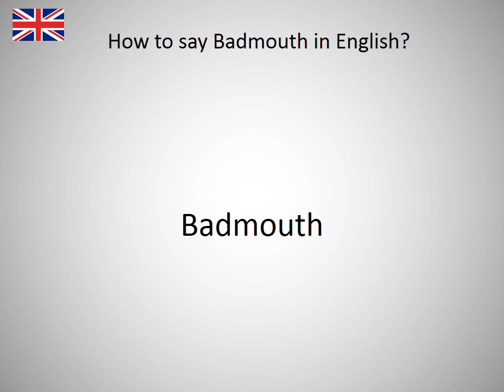How to say Badmouth in English?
How to say Badmouth in English? Learn the pronounciation Badmouth! How to Pronounce Badmouth. Expand your vocabulary, learn English words. Practice English online. Use this free pronunciation guide to practice words at a time. Learn English for free. Thank you for viewing, please like or subscribe! hoe om te sê, si të thuash, እንዴት እንደሚናገር, wie sagt man, comment dire, come dire, como dizer, как сказать, nasıl denir, cómo decir, 怎么说, πώς να το πω, hoe zeg je.